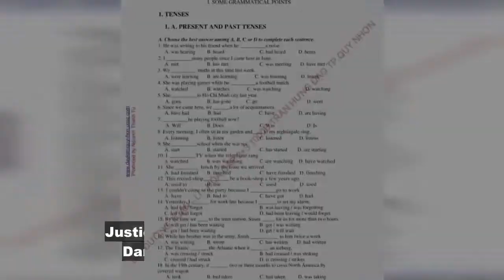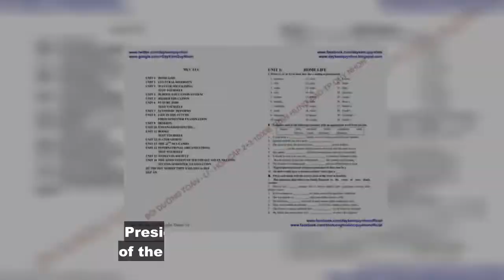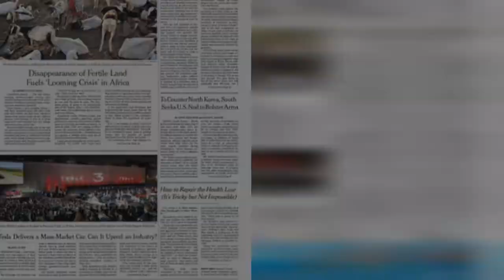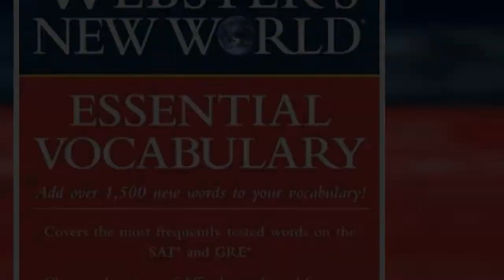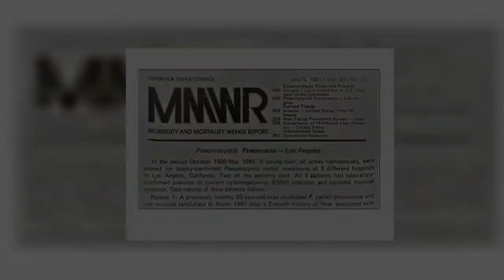Moment US top judge fiercely shuts down Prince Harry's Constitution blunder - VIDEO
Supreme Court Justice Samuel Alito has taken aim at Prince Harry over the Duke of Sussex's intervention in the Woe v Wade abortion debate in a speech to the United Nations last week. Justice Alito has brushed off criticism from the royal as well as other prominent world leaders since he ruled in favour of overturning the landmark American 1973 abortio